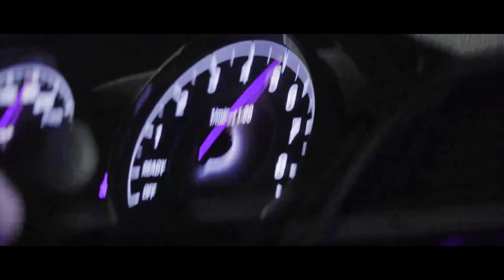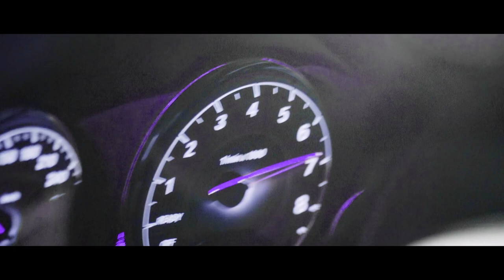Dahlia Cross :: Fields of Satin [saint mike] (slowed+reverb)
i couldnt find this song on YT so here the soundcloud link
Dahlia Cross :: Fields of Satin [saint mike]

it was from a set called Autumn Hymnal here is the link to that

this was in the description on the soundcloud:
v  v  v  v  v
"Autumn Hymnal" Presented by Dahlia Cross & the mothgirlcult

All writing, mixing, & vocals by the Dullahan Miss Dahlia with assistance from Eric Raven on Apothecary 🖤